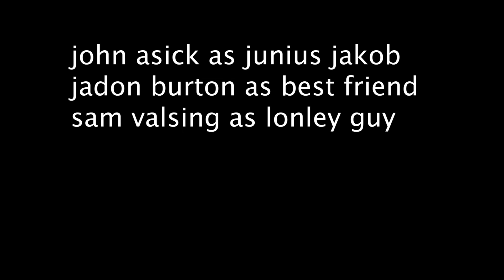forever alone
the same movie but with